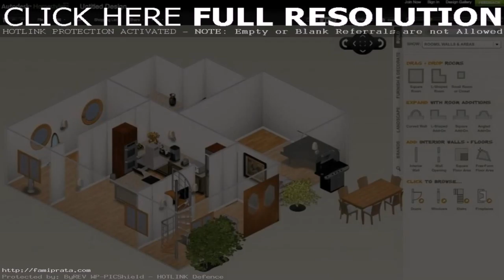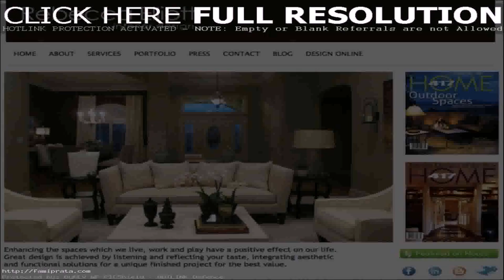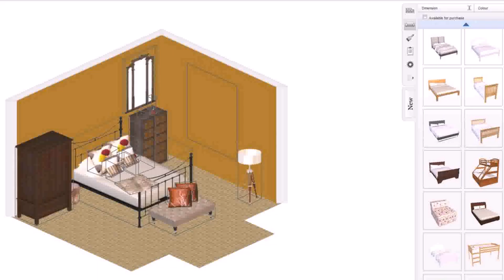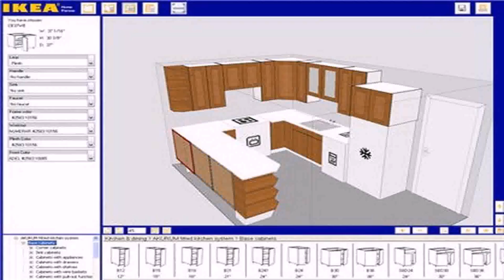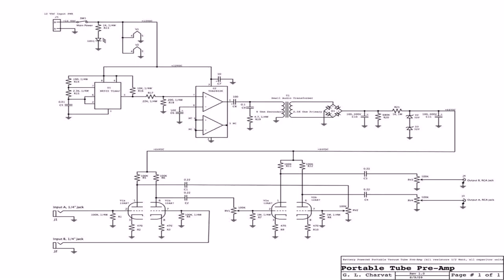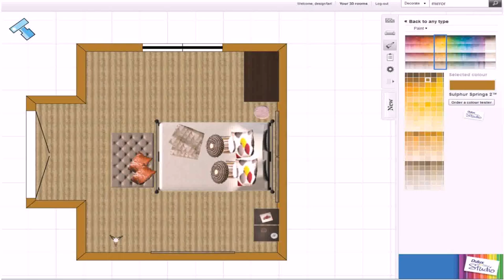Design Your Own Home Tool - Gif Maker DaddyGif.com (see description)